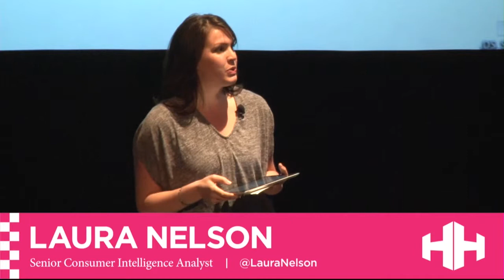TVnext 2013: The TVnext Backchannel - Part 2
Hill Holliday's Laura Nelson checks in on all of the social media activity during the second half of the 2013 TVnext Summit.